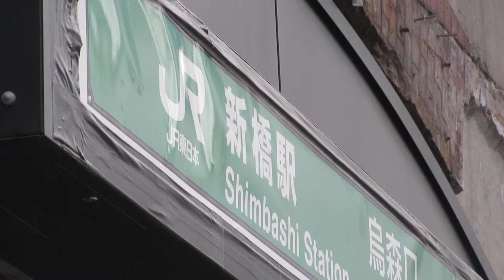TOWAJ'Sビル 現在時刻表示 LED電光掲示板 東京都港区新橋3丁目20-1